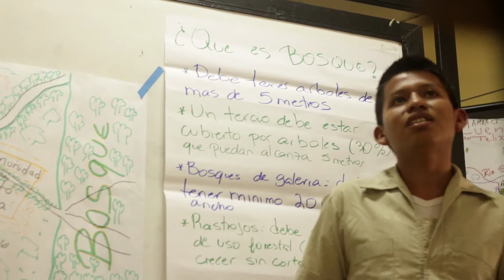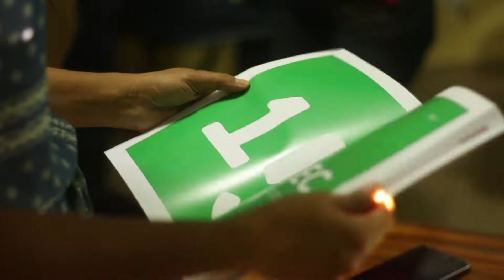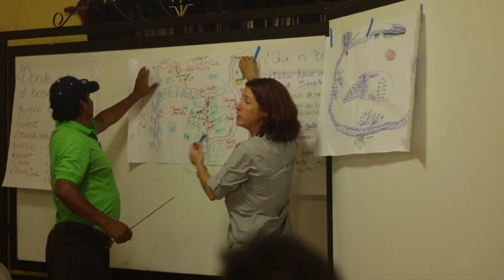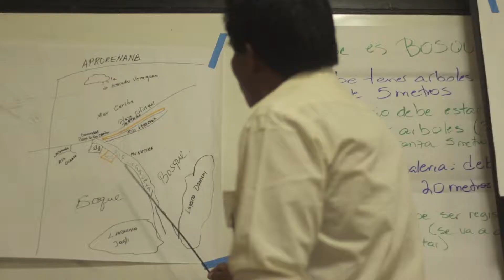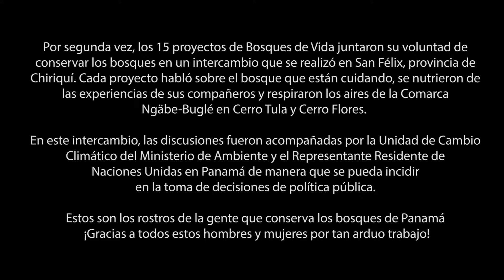BOSQUES DE VIDA SAN FELIX